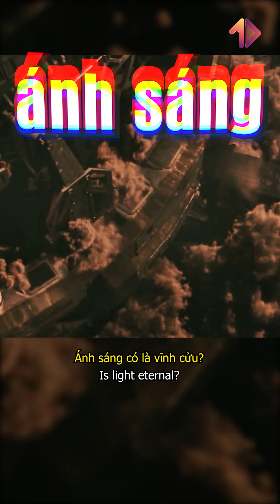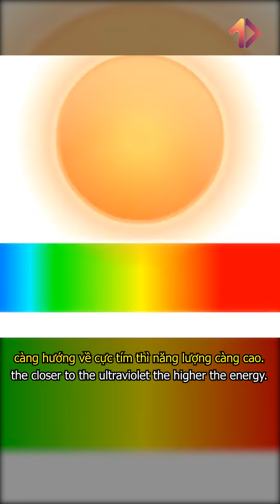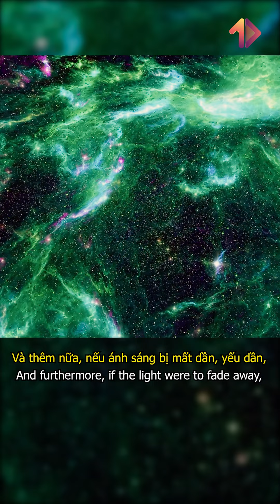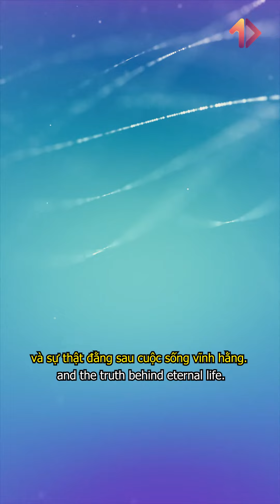Ánh Sáng có vĩnh cửu và bất diệt không? Hãy nói sự thật! | MỘT VIDEO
Sự thật Ánh Sáng có vĩnh cửu và bất diệt không? | MỘT VIDEO
+ Tham khảo:
Vũ trụ
Nasa
hệ mặt trời
hành tinh
Mặt trăng
Big Bang
Ánh sáng

+ Xem thêm
caocuongvu
Davo's Lingo